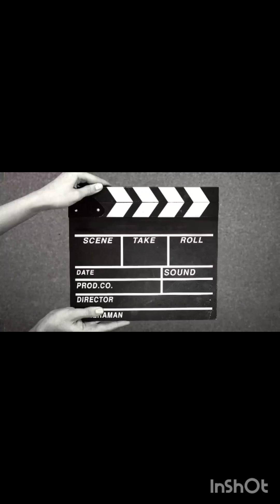AJ bacho ki mastiya aur kaam || work please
In this hilarious and entertaining video, join AJ as he indulges in some nacho fun and gets down to work! Watch as AJ and his friends have a blast with their mischievous antics and playful moments. From silly challenges to creative activities, this video is guaranteed to keep you entertained throughout. So, sit back, relax, and enjoy the laughter-filled journey with AJ and his friends. Let the mastiya (fun) begin!